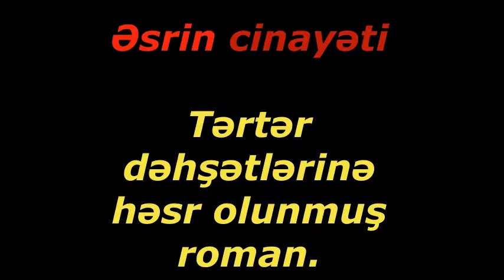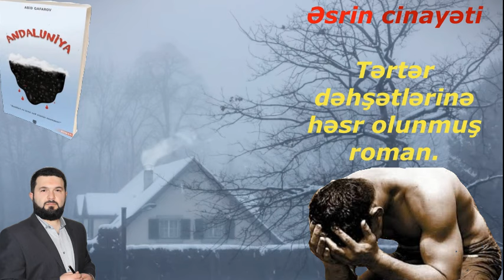Tərtər cinayətlərində Zabitin sıravi əsgər tərəfindən zorlanması!!!